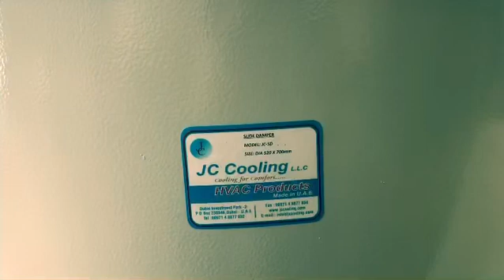Slide damper supplier in India